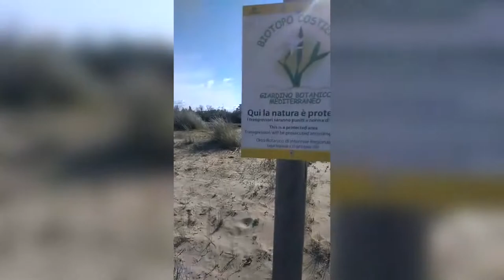Marina di Vasto. Soa: "Mezzi meccanici nell'area protetta"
Pulizia delle spiagge con mezzi meccanici in un sito d'interesse comunitario. Lo rende noto la Stazione ornitologica abruzzese, che denuncia i lavori a Marina di Vasto nel territorio comunale di San Salvo.